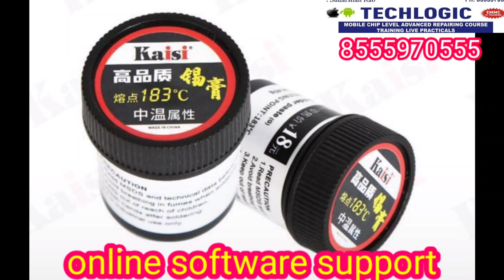Mobile repairing tools most useful for technician Best mobile repairing tool s online software sup